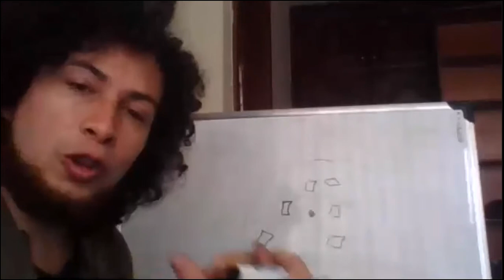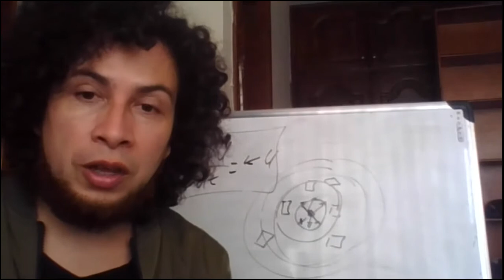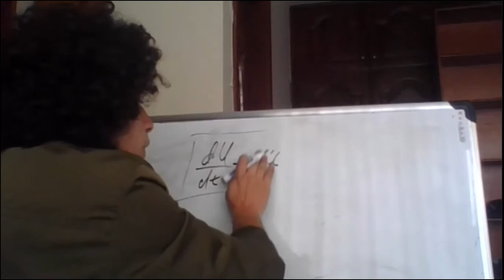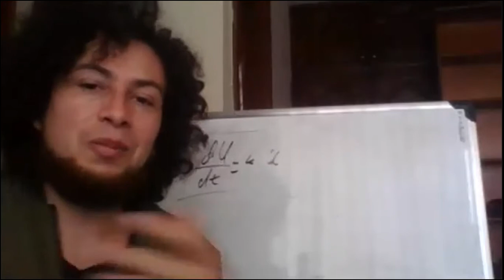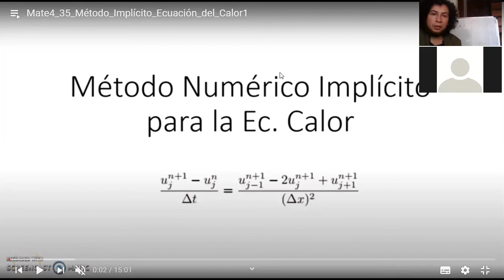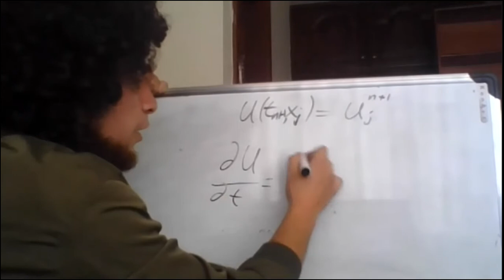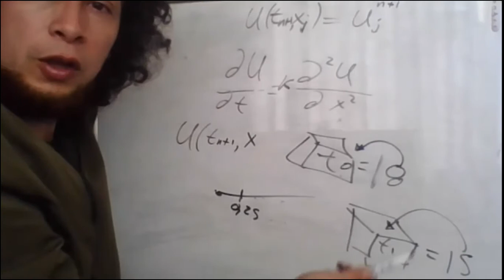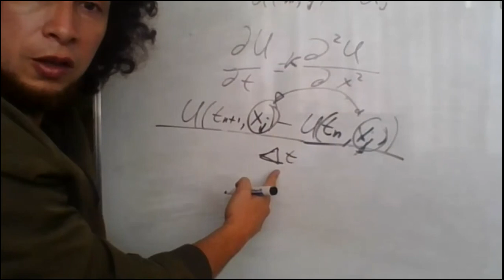Sesion de pregntas2 23 6 21